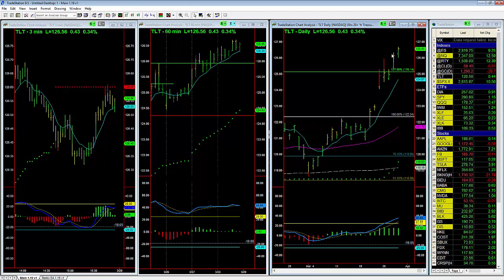Falling yields and TLT Profits